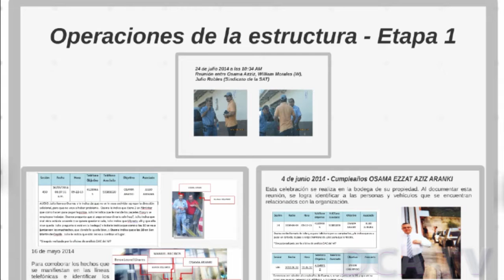CICIG constata probidad de 8 aspirantes al Directorio de la SAT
POR JARBIN YELMO/DCA: El presidente Otto Pérez Molina recibió de la Comisión Internacional Contra la Impunidad en Guatemala (CICIG), el resultado de la investigación que solicitó sobre los candidatos a ocupar dos puestos titulares y dos suplentes en el Directorio de la Superintendencia de Administración Tributaria (SAT), con la confirmación de que se trata de personas probas.